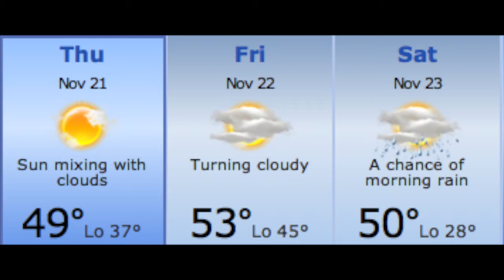Central Islip High School Daily Video Announcements November 21st, 2013